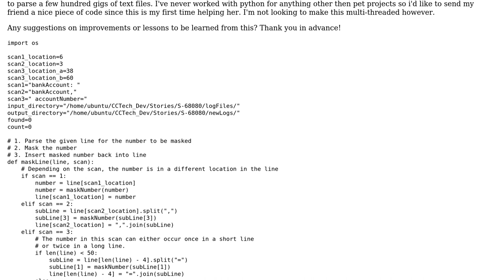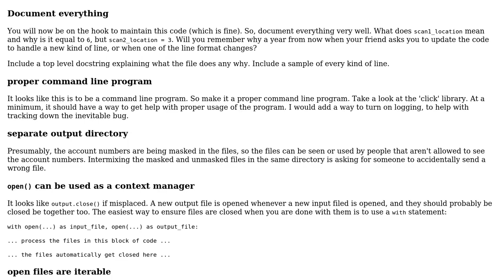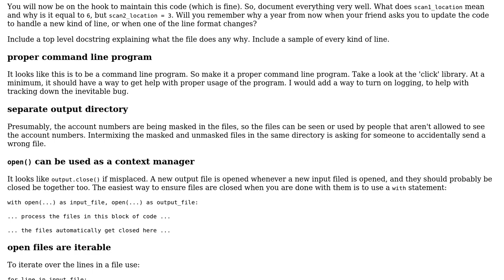Code Review: Parsing large text files - Masking all bank numbers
With thanks & praise to God, and with thanks to the many people who have made this project possible! | Content (except music & images) licensed under CC BY-SA | Music | Images & others | With thanks to user RootTwo user Jacob C and the Stack Exchange Network Trademarks are property of their respective owners. You are responsible for your own actions.